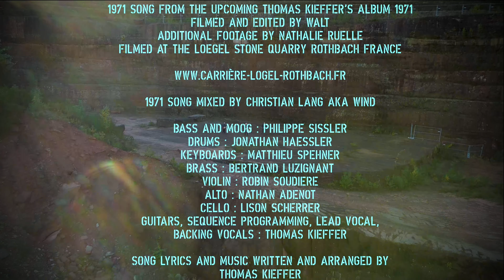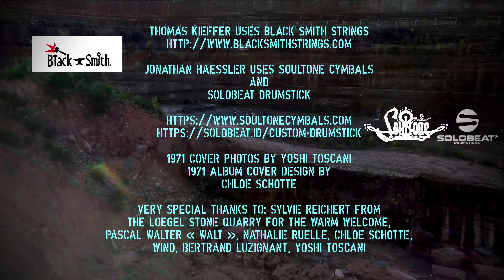Thomas Kieffer 1971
1971 song from the upcoming Thomas Kieffer's album "1971"

Filmed and edited by Pascal Walter”Walt”
Additional footage by Nathalie Ruelle
Filmed at the Loegel stone quarry Rothbach France
1971 song Mixed by Christian Lang aka Wind
Bass and Moog : Philippe Sissler
Drums : Jonathan Haessler
Keyboards : Matthieu Spehner
Brass : Bertrand Luzignant
Violin : Robin Soudiere
Alto : Nathan Adenot
Cello : Lison Scherrer
Guitars, sequence programming, Lead Vocals, Backing vocals : Thomas Kieffer

Song lyrics and music written and arranged
by Thomas Kieffer
Thomas Kieffer uses Black smith strings
solobeat.id/custom-drumstick
1971 cover photos by Yoshi Toscani
1971 album cover design by Chloe Schotte
Very Special Thanks to: Sylvie Reichert from the Loegel stone quarry for the warm welcome, Pascal Walter 'Walt", Nathalie Ruelle, Chloe Schotte, Wind, Bertrand Luzignant, Yoshi Toscani…